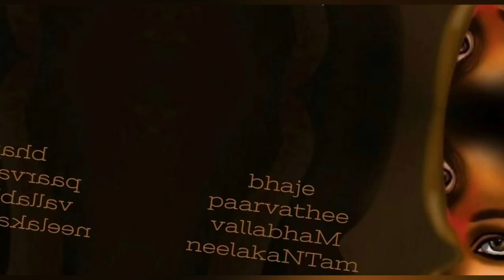Annuja Anandaradje| Parvati Vallabam Ashtakam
Item: Parvati Vallabam Ashtakam
This Ashtakam is a chant of salutations to the consort of Parvathi, Shiva. It describes the various attributes of Shiva who is exhorted by the sages and the Vedas and who is also known as the Lord of Blessings, who is attributed to contradicting descriptions of being equal to devils and ghosts as well as the most beautiful person. He is considered the lord of birth and death and is to be worshipped by all.
Vocals: Annuja Anandaradje
special credits: Sujatha Anandaradje
sincere Credits: Rathnam Sir.